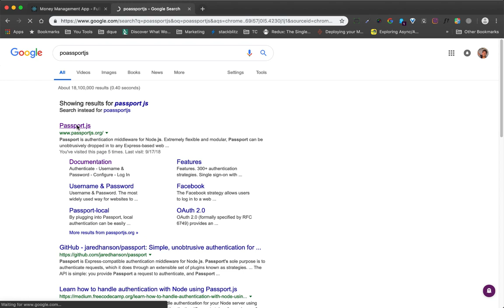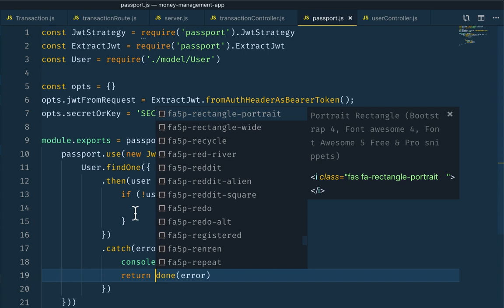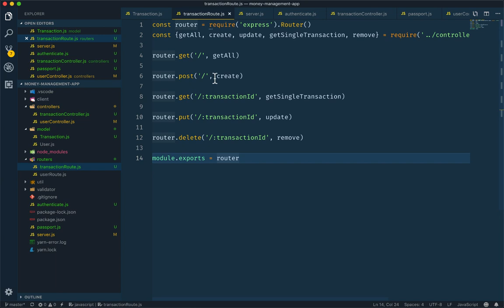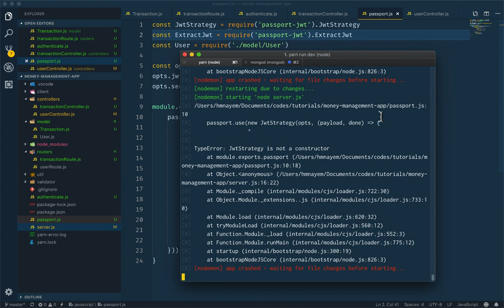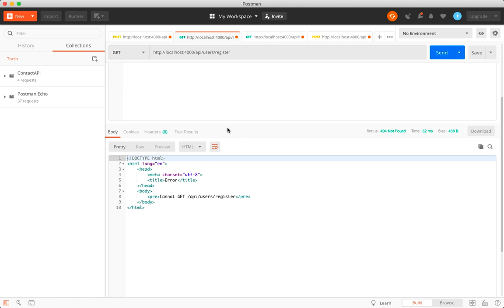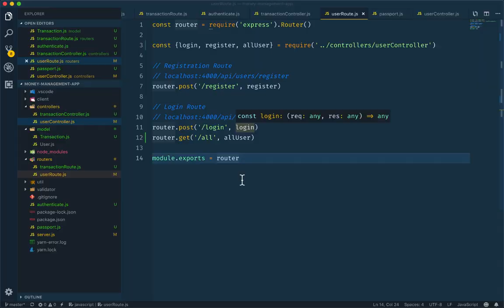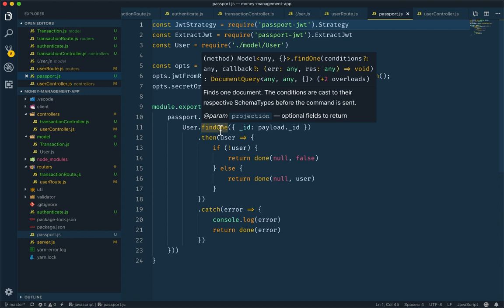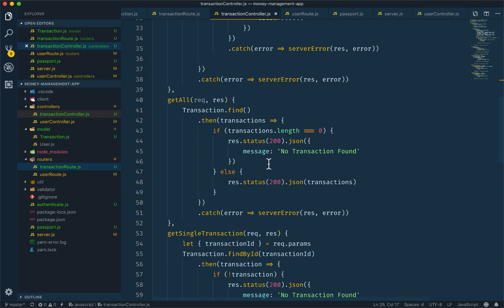15. Fullstack Project - Authentication Middleware with Passport Bangla | Twinkle Cats